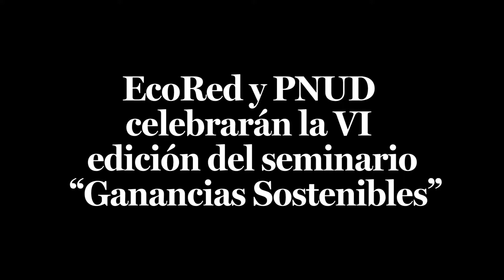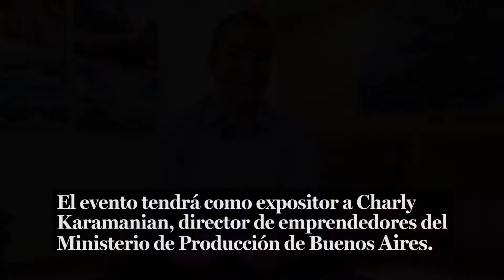Ecored y el PNUD organizan seminario "Ganancias Sostenibles"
República Dominicana tiene muchas empresas con criterios de innovación, las cuales han sido pioneras en sus diferentes industrias, destacando su importancia para el sector privado y sus objetivos de desarrollo sostenible, asegura Jake Kheel, presidente del Consejo Directivo de Red Nacional de Apoyo Empresarial a la Protección Ambiental (Ecored).